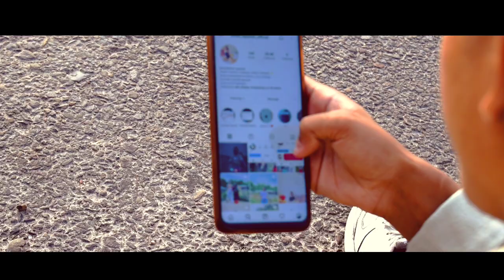Freak Pho || Augustine|| REVILLA & Lesmi 😎|| 2021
____THNKS TO_____
 HAMEE LYNGDOH & HOPPINGSTAR SUCHAING

CREDIT REVILLA LAPASAM
Director JR

Script writer Augustine & Lesmi 😎